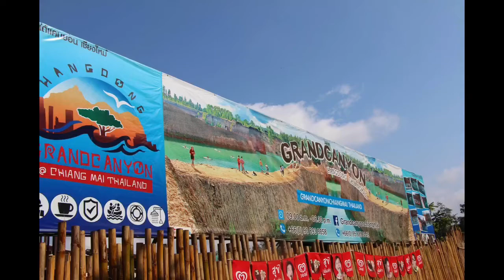GRAND CANYON | CHIANG MAI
Sharing my travel diaries. 🤗